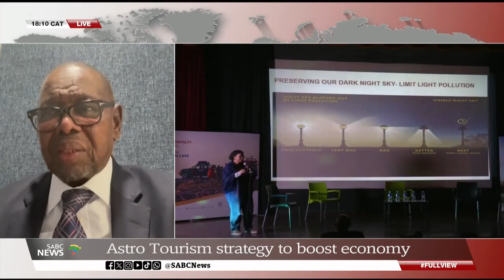Minister Blade Nzimande on Astro-Tourism | Astronomy | Geodesy | Wifi